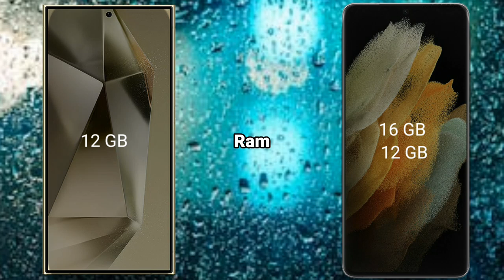Galaxy S24 Ultra and Samsung Galaxy S21 Ultra 5G LATEST MODEL